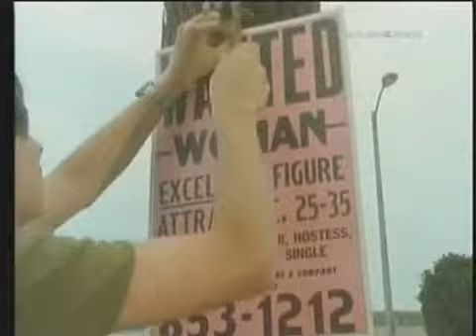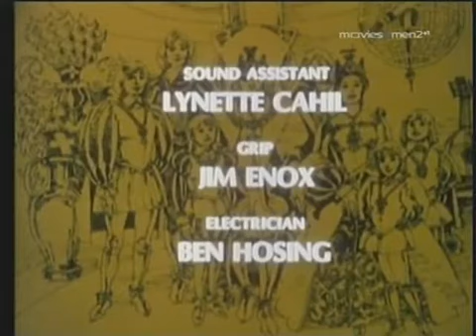The Perfect Woman (1981)